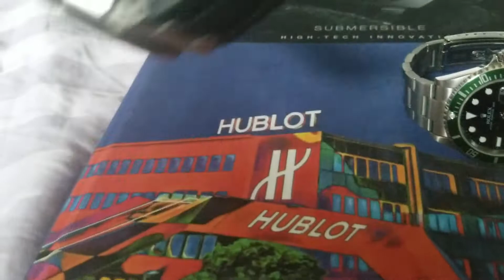AP Diver vs Rolex Submariner "Kermit"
The AP Diver and Kermit are the only two I absolutely will not sell or trade right now.  I am considering whether I consolidate down from 7 to 3 or 4 or just replace the BP.  We shall see...